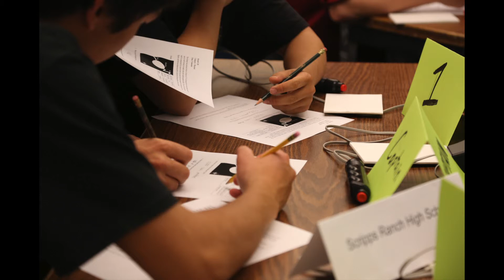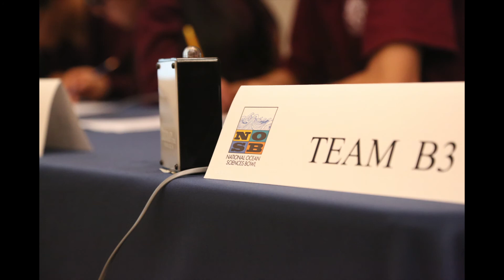NOSB Finals 2014 Slide Show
Seattle, Washington
Congrats to winners, Boise High School!